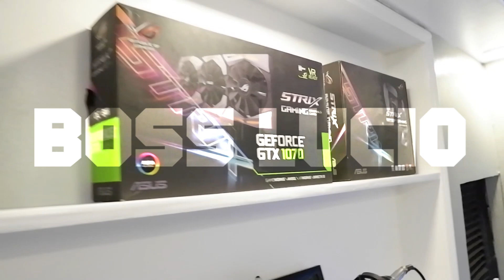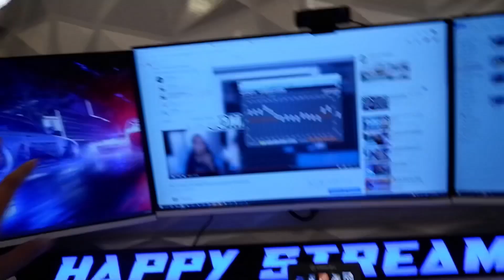My Small Bedroom MakeOver - BossLucio